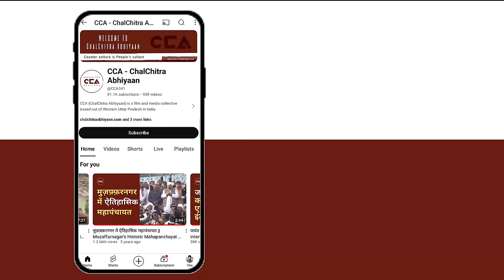अंबेडकर नगर सीट पर दलित किसके साथ? || Who are the Dalits supporting in Ambedkar Nagar? - CCA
देश में हो रहे लोकसभा चुनाव 2024 को लेकर चलचित्र अभियान का सफ़र जारी है जिसके चलते CCA चुनावी माहौल जानने के लिए यूपी की अलग - अलग लोकसभा पर जनता की राय जानने की कोशिश कर रहा है जिसके चलते हम अम्बेडकर नगर लोकसभा के गांव कुटिया में दलित समाज के लोगो से चुनाव के बारे में बातचीत की। जिसमे दलित समाज के लोगों कहना है कि बीजेपी सरकार आरक्षण पर हमला कर रही हैं और हम बहन मायावती को वोट देगे चाहे जीते या हारे।

Chalchitra Abhiyan's journey continues with the ongoing 2024 Lok Sabha elections.
To understand the electoral atmosphere, CCA is gathering public opinions across various Lok Sabha constituencies in UP.
We spoke with the Dalit community in Kutia village, Ambedkar Nagar Lok Sabha constituency. The Dalit community members said that the BJP government is attacking reservations, and they will vote for Behen Mayawati, win or lose.